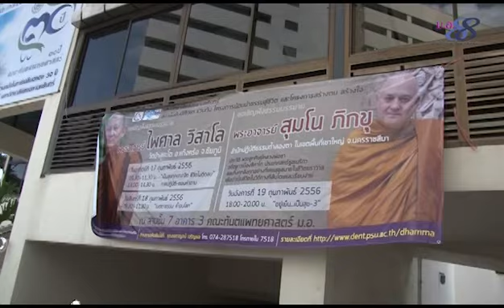เป็นสุขทุกขณะจิต-พระไพศาลวิสาโล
ธรรมบรรยาย "เป็นสุขทุกขณะจิต ชีวิตไม่ติดลบ" โดย พระไพศาล วิสาโล วัดป่าสุคะโต จ.ชัยภูมิ เมื่อวันที่ 17 กุมภาพันธ์ 2556 ณ ลานชั้น 7 อาคาร 3 คณะท้ันตแพทยศาสตร์ ม.อ.จัดโดย สถาบันสันติศึกษา ร่วมกับโครงการน้อมนำธรรมสู่ชีวิตและโครงการสร้างคนสร้างใจ